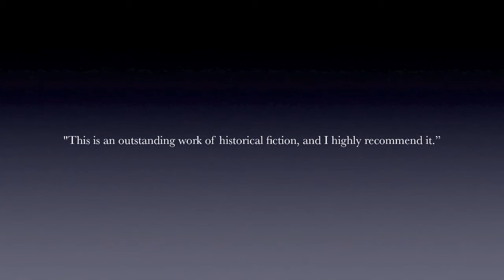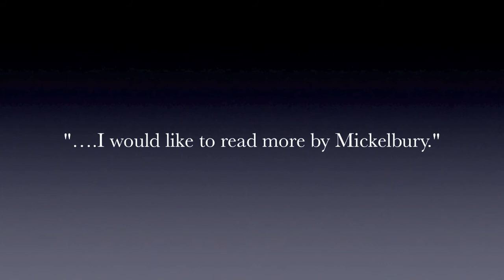BELLE CITY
This inter-racial, inter-generational saga occurs in an Atlanta-like place called Belle City, and in its principal neighboring community, the fictionally named Carrie's Crossing. The book tells a story of love, loss and land - the stuff of the traditional Southern saga. What makes Belle City different is that it's a story told through the eyes of Ruth Thatcher , who is Black, and Jonas Thatcher, who is white...and yes, they are related - in the way that Blacks, whites and Indians were related in that not-so-long-ago time and place - silently, secretly, and unacknowledged: If a truth isn't told out loud, and especially if it isn't lived out in the open, then it isn't...can't be...the truth.